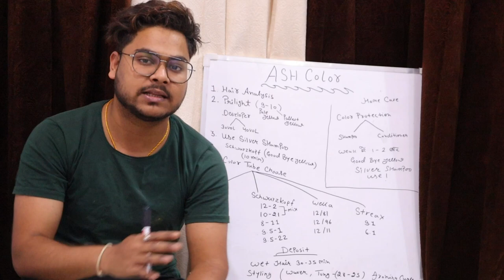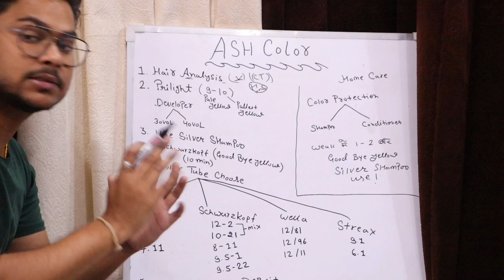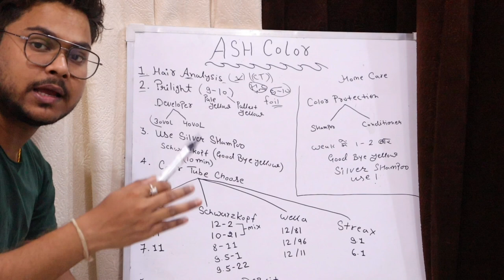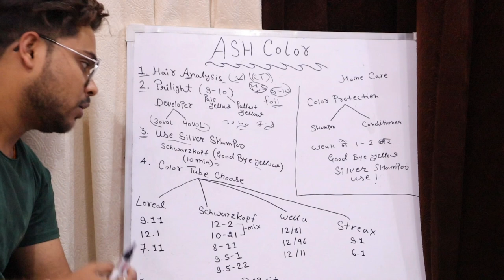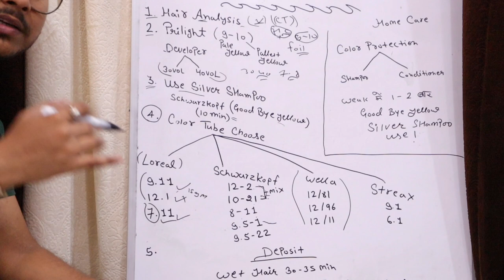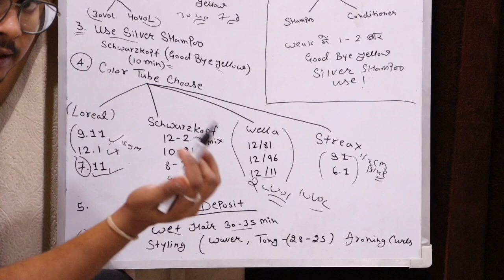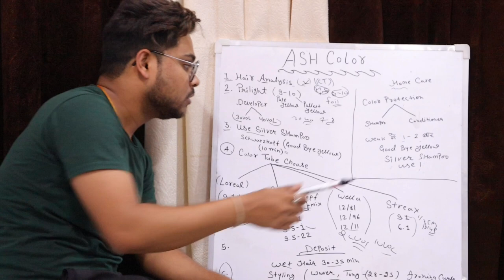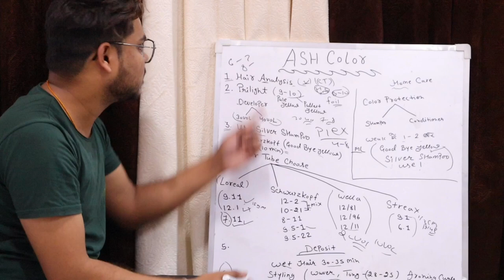Ash Hair Color करने का सही तरीका || Full Deatail Knowledge || कैसे करें || Salonfact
Hey everyone...
pp In this video i have shared Ash Hair Color Theory With Loreal Schwarzkopf Wella Streax Brand

Silver हेयर कलर कैसे करें
Ash हेयर कलर कैसे करें
Grey Silver Hair Color कैसे करें